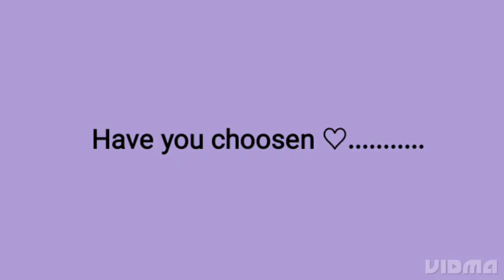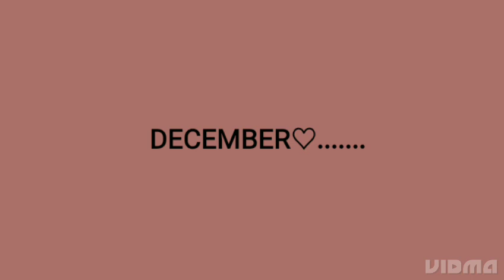Choose your birthday month And see Your disney princess dress 💕/disney dress. (read desc)